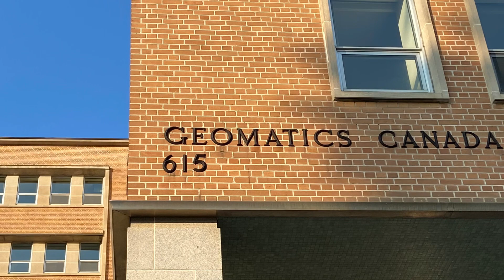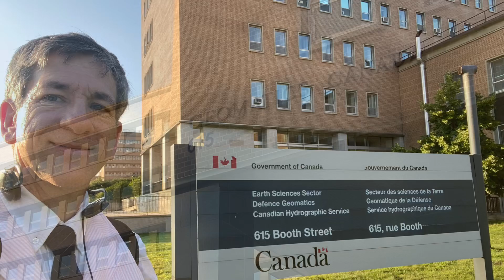A pilgrimage to where GIS was born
Geographic information systems began here with Roger Tomlinson, and the land inventory of Canada, 1967